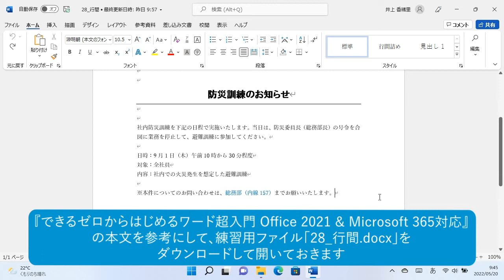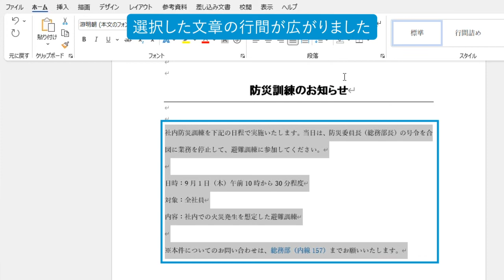行間を広げよう（ワード超入門 Office 2021）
「行間」とは、文字の上下の間隔のことです。上の行と下の行の文字が詰まっていると、文字が読みづらくなります。このようなときは行間を広げるといいでしょう。